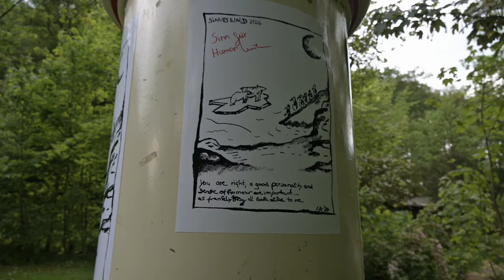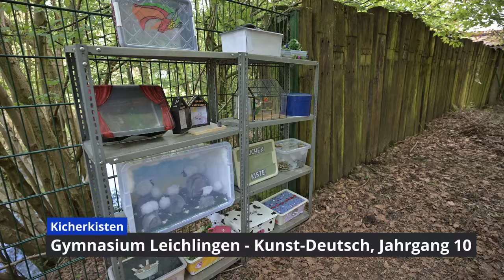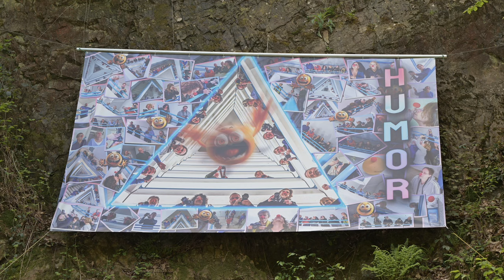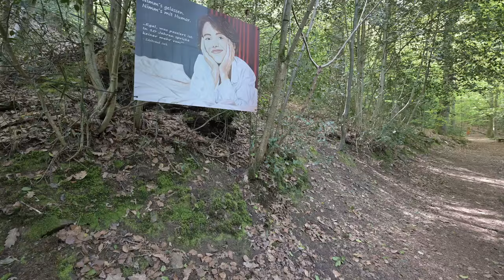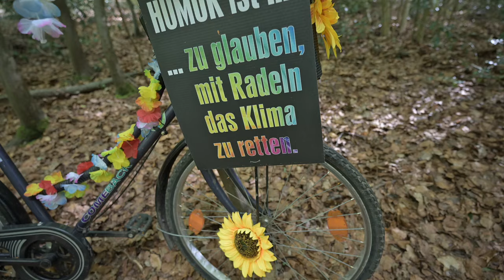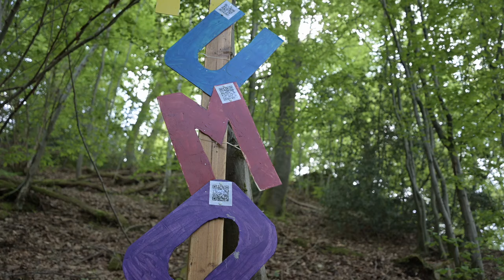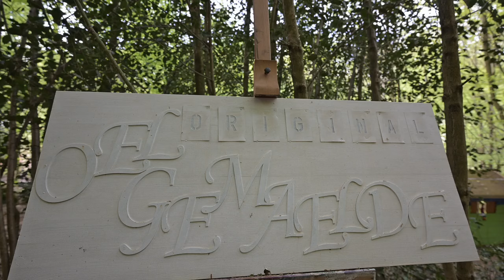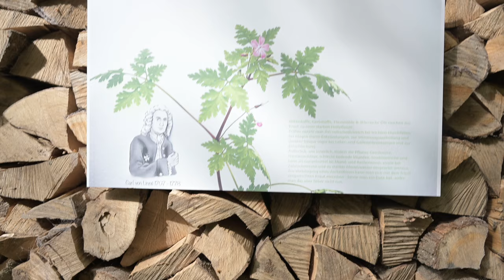HUMOR – Rundgang durch die Ausstellung 2024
Der Rundgang durch den SinnesWald des Jahres 2024 bietet mehr als die Vorstellung der Künstler und ihrer Kunstwerke.
Wicze Braun erzählt ganz locker Wissenswertes aus über 30 Jahren SinnesWald.
Das Jahresmotto lautet „HUMOR“.
70 Künstler gehören zu den Auserwählten, die am Murbach in Leichlingen-Balken ihre Werke zeigen dürfen.

Den SinnesWald begeht Dierk Kowalke mit seiner Videokamera.